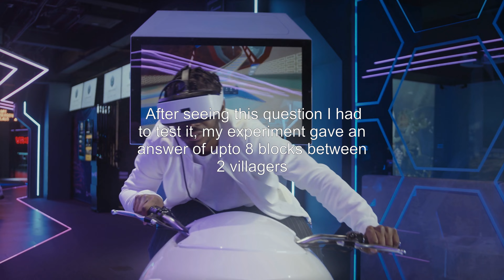Villager socializing range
minecraft-java-edition: Villager socializing range

Related to: minecraft-java-edition